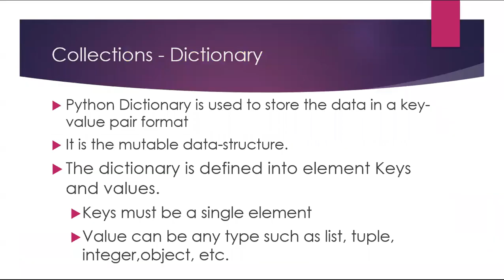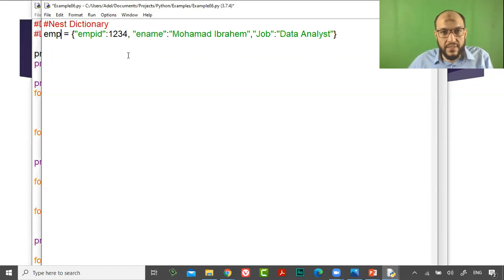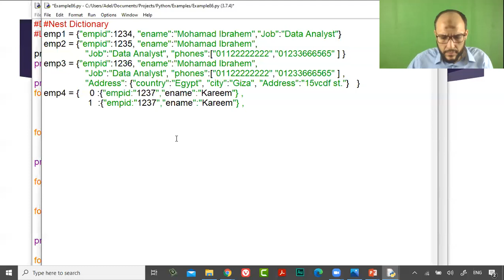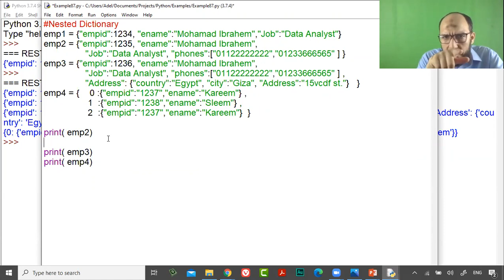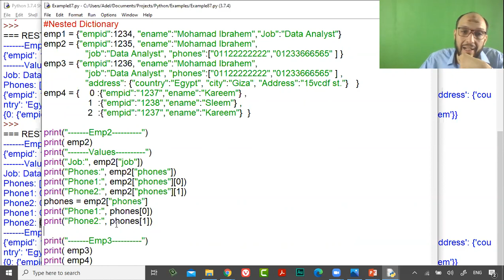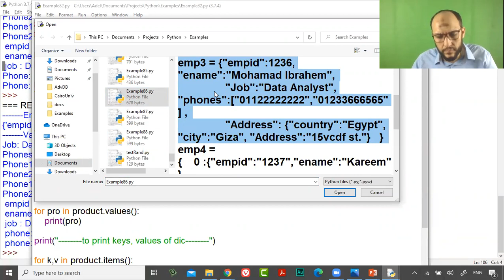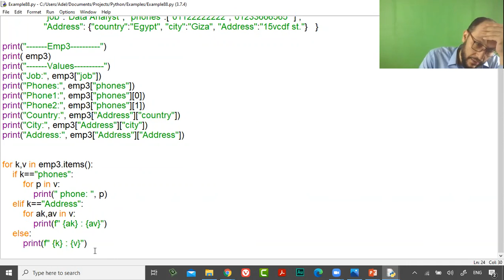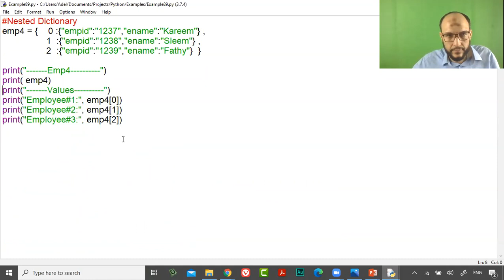29 Python Course L9 Nested Dictionary ways to define nested dictionary, get values, nested with l